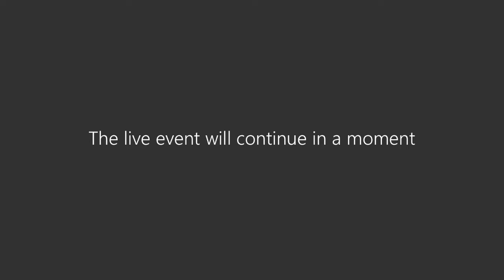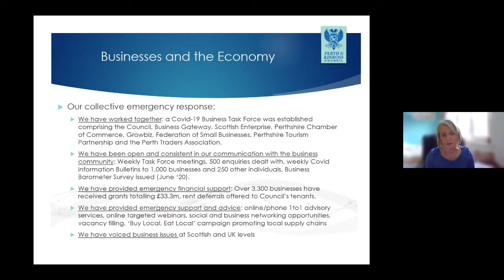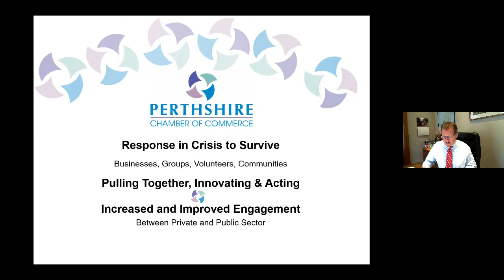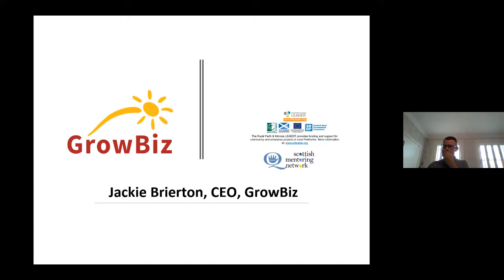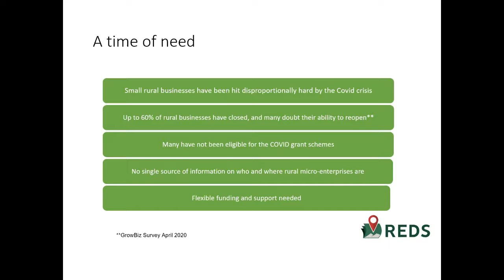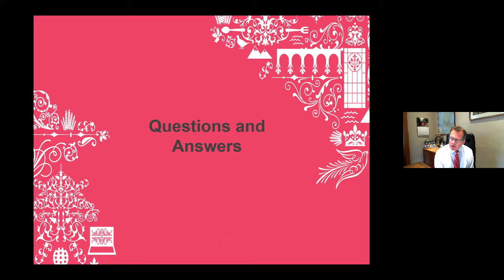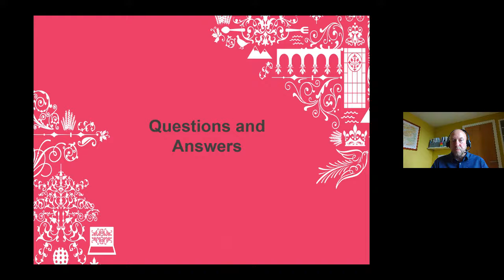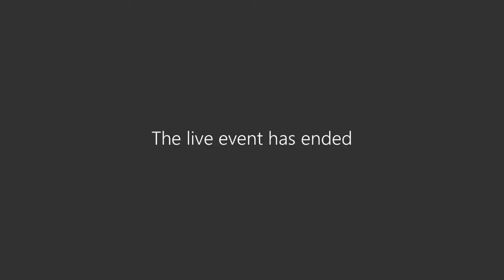Place Ambassador Event - Recovery Plan for Perth and Kinross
Our first virtual Perth Ambassador event. Our online session focuses on the impact of Covid-19 on local businesses and the recovery strategy for the region as set out by Perth & Kinross Council and its partner organisations.